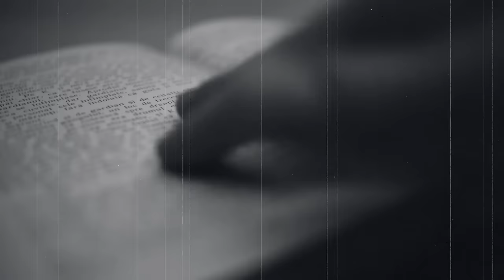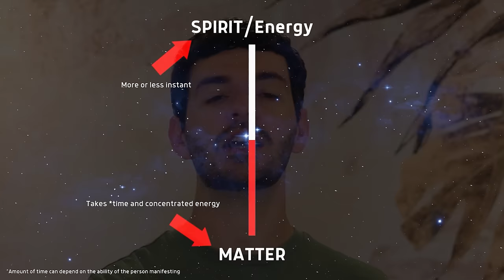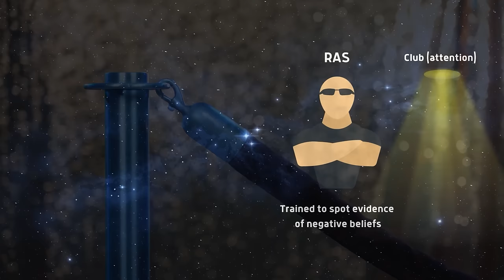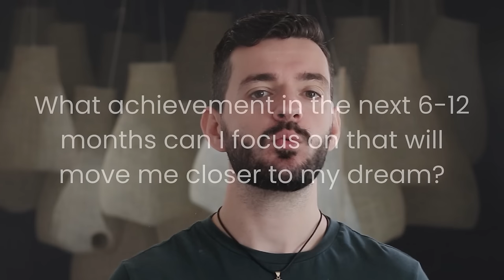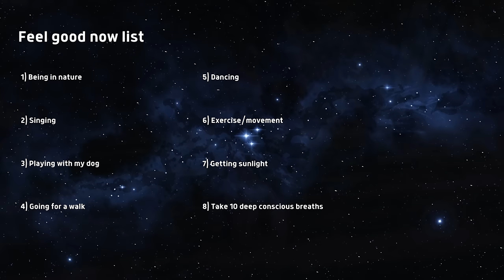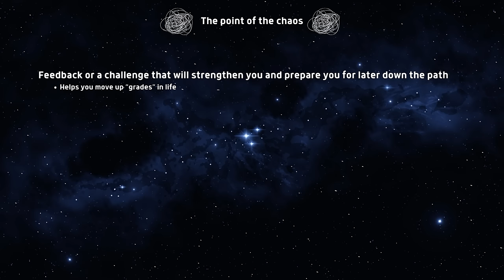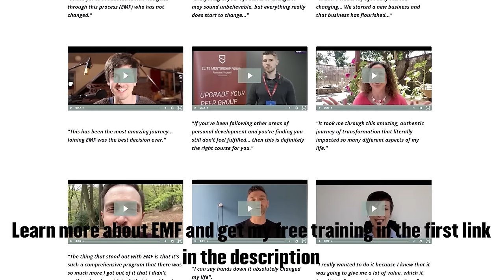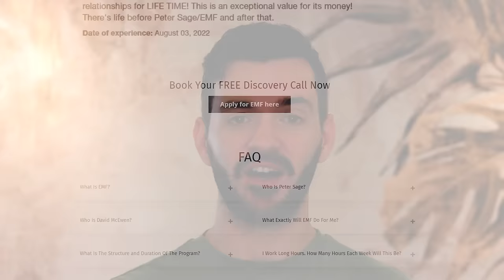This Reality Creation System Made Me $100k+ (full guide)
0:00 - intro
3:38 - Rule to the game
5:38 - Predominant law of the universe
14:51 - What's reality made up of
17:14 - Scientific outlook
23:54 - RAS
30:05 - EGS
30:47 - Manifestation Formula
31:58 - Formula part 1
34:57 - Formula part 2
42:34 - Formula part 3
49:08 - Formula part 4
59:26 - Chaos
107:50 - Movie Script Analogy
1:14:26 - Law of Continuity
1:19:20 - Embracing the Chaos
1:24:28 - Pitfalls To Reality Creation